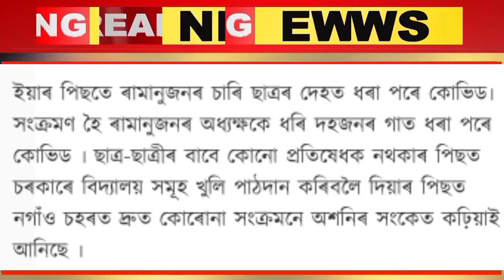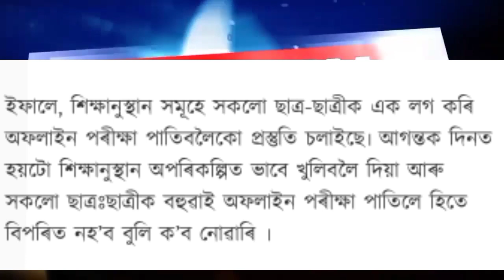Big breaking news for Assam students || all school college closed || hslc 2022 news today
Assam all school college closed || big news for Assam students || hslc 2022 big breaking news.

Again Assam school college & hostel closed || big news for Assam students || hslc 2022 news today

Big breaking news for the students || Assam all school college closed || hslc news today Assam.
declared to the closed Assam all school college,
big updates for Assam students,
school college closed,
hslc exam cancel,
hslc 2022 cancel,
hslc 2022 boycotted,
ahsec exam cancel,
ahsce exam 2022 cancel,
hs exam 2022 cancel,
boycotted hs exam 2022,
Assam students news today,
hslc & hs exam 2022 cancel,
ahsce exam 2022,
seba,
Big announcements of hslc 2022 || hslc exam 2022 in Assam || important announcement of hslc 2022